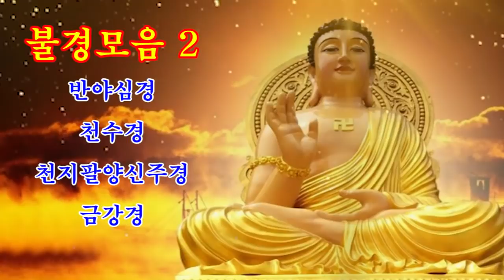매일 들어라: 소원이 실현되는 건강 과 돈 행운 🙏 불경모음, 반야심경,천수경,천지팔양신주경,금강경, 영인스님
영인스님,
천지팔양신주경,
천수경,회심곡 월봉스님,
약사여래불,
지장경,
지장경독송,
약사여래불정근,
지장보살정근,
지장정근,
금강경독송,
광명진언,
지장보살,
광명진언 영인스님,
불설소재길상다라니,
스님,석가모니불정근,
불경모음,
신묘장구대다라니 독송,
금강경 혜광스님,
소원이 이루어지다,
불경모음,
UCSpcGjm85BCFUk7oo84OS-g,
한국의 불교 음악